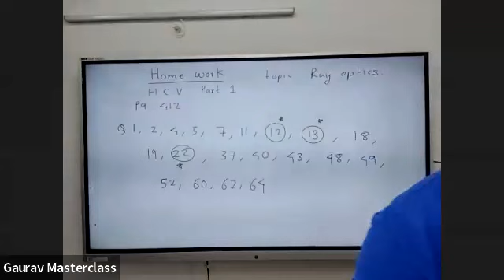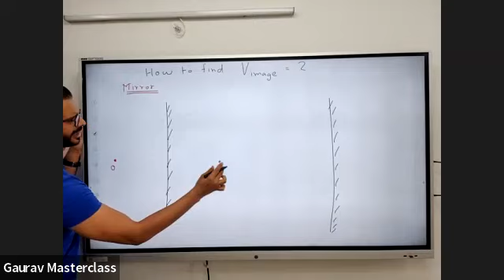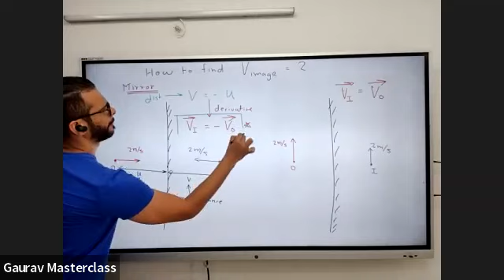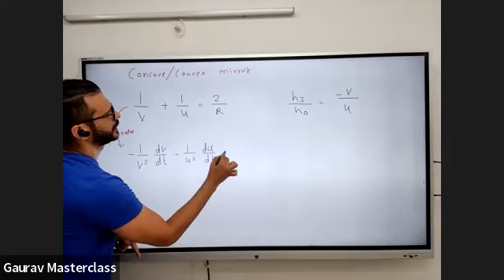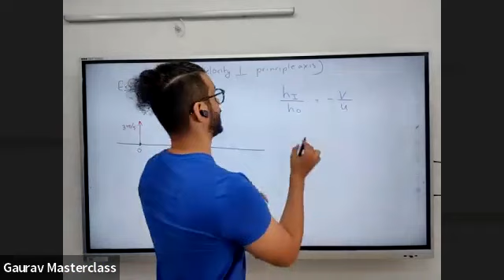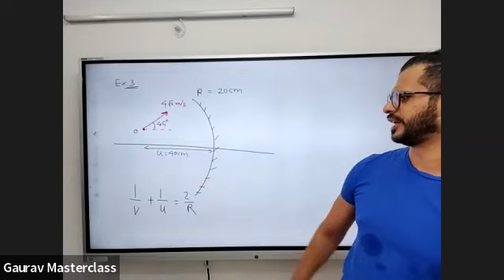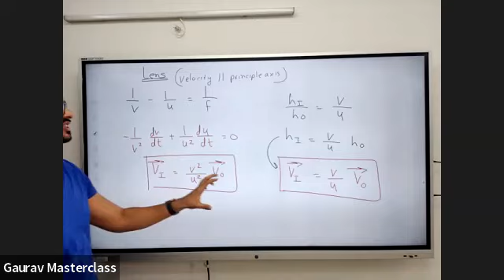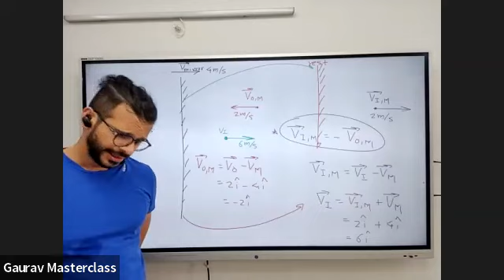RAY OPTICS ADV + SESSION_L/01 BY GAURAV SIR (17.01.2022)